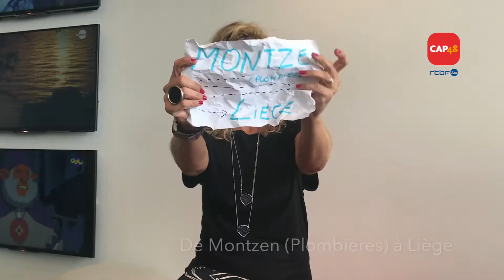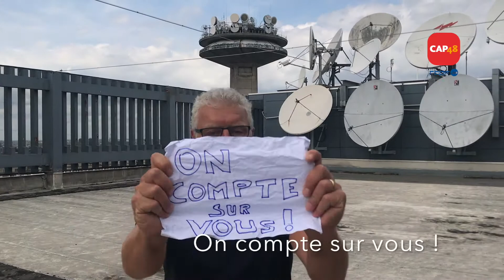L'équipe Info de la RTBF participe aux 100km de CAP48